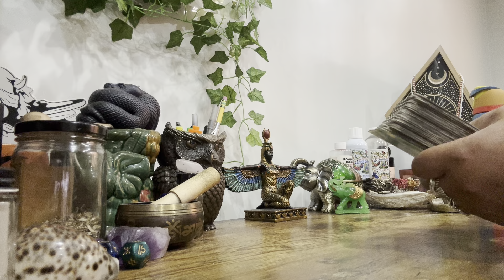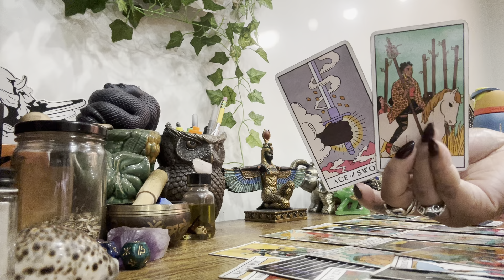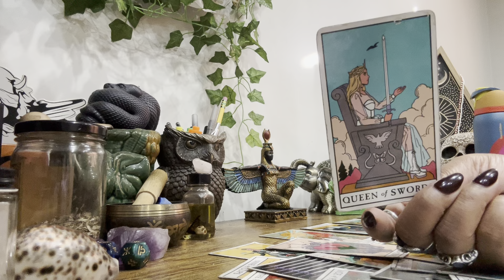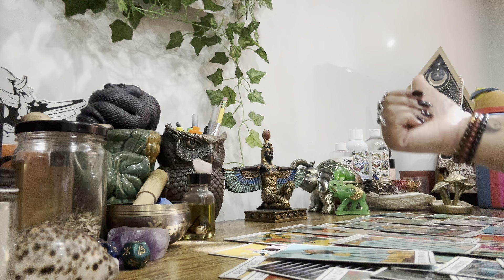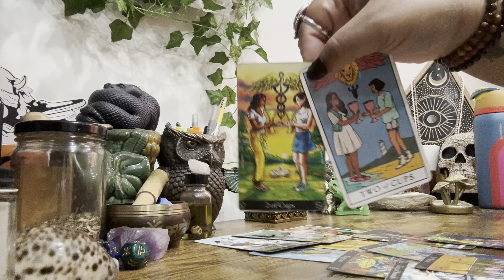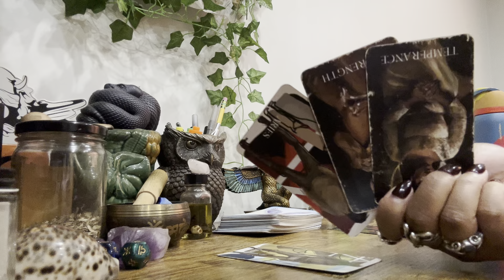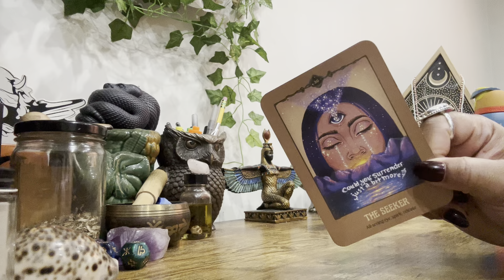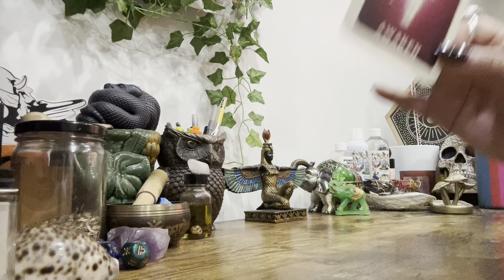Libra • 1010 “I Ain’t One Of Dem” … FAFO !! Put Some Respect On My Name !!! Full Blown Ascension 💯